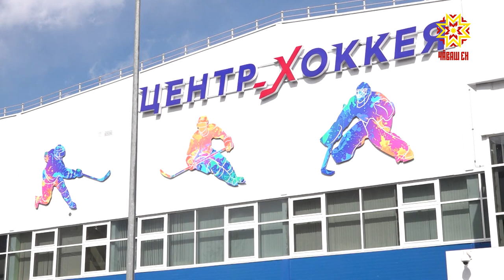В Чебоксарах завершается строительство регионального центра по хоккею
Первая игра - скоро. В Чебоксарах завершается строительство Регионального центра по хоккею при Чувашском кадетском корпусе имени Героя Советского Союза Александра Кочетова. Готовность объекта вместе со специалистами оценила наша съемочная группа.